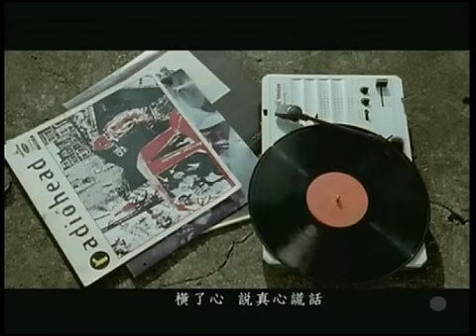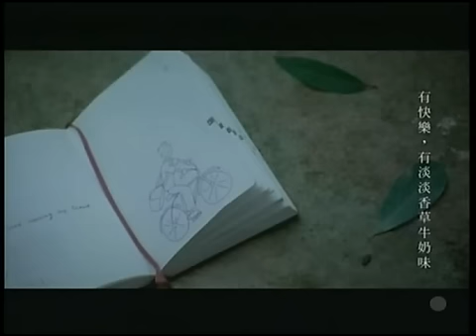林俊傑-我還想她MV